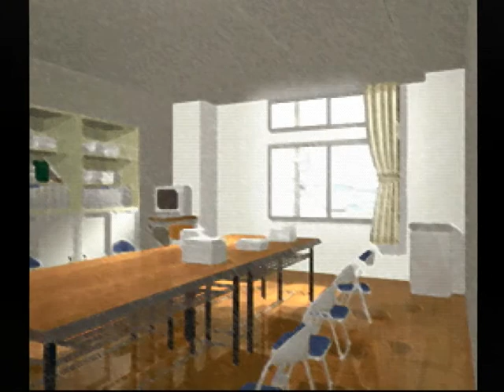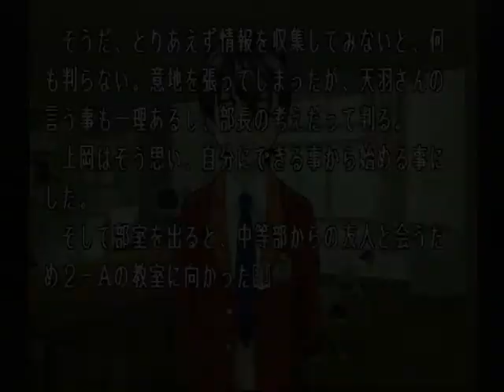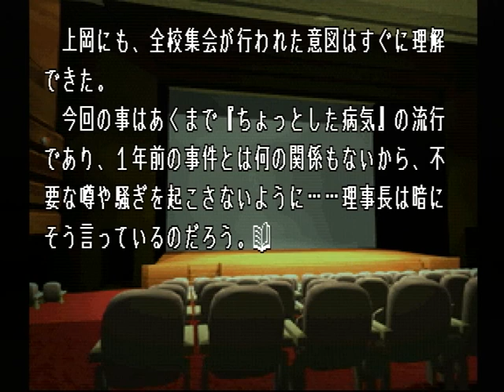【PS】Lの季節 ベストエンド Part５９ 湊編 ～先生、質問よろしいでしょうか？ 【スタートオンゲームズ】【スタゲー】【JAPAGE】